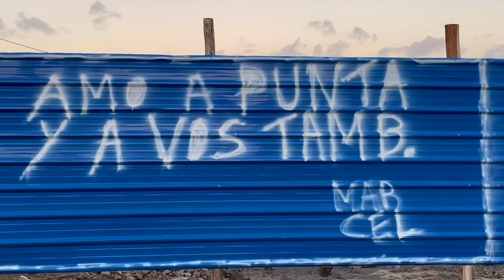【4K】WALK Avenida Gorlero PUNTA del ESTE Uruguay 4k video UY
Summer is back in Uruguay and for this season the country has opened its borders for tourism, so many people specially from Argentina and Brazil (Brasil) are coming to these amazing beaches to spend the last day of the year and to receive 2022 in this top place. This is 4K walking along the Avenida Gorlero, the main street of downtown Punta del Este, in the peninsula at sunset.

This travel vlogger is also spending the beginning of the season in this top beach destination as usual! Tourism is back